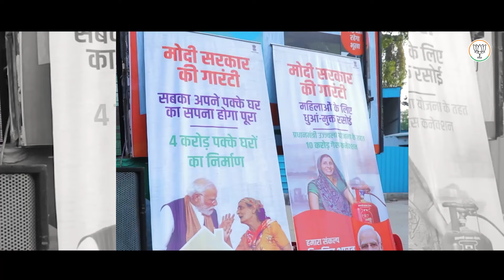देश के कोने-कोने में पहुंच रही मोदी की गारंटी वाली गाड़ी